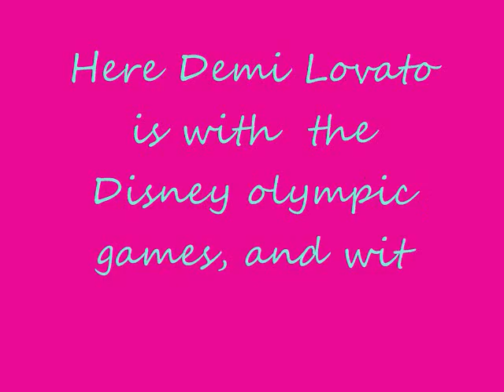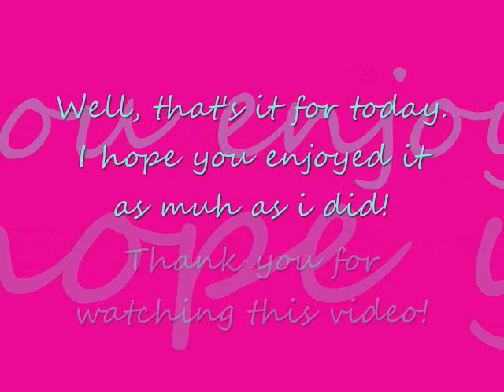Demi Lovato Pictures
Demi Lovato pictures! I really like them so I'm sure you will too! Sorry the words about the pictures are to fast, I guess you'll have to pause it and read it. Well, I hope you enjoy!